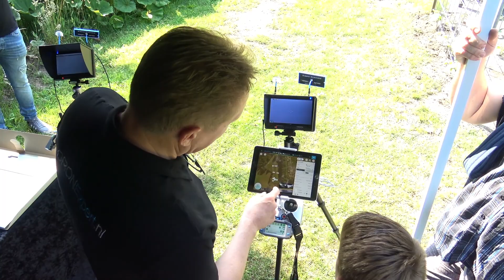En dan eindelijk vliegen met de drone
Wie staat voor dag en dauw op om weidevogels te redden? De Vogelwerkgroep Geesteren werft vandaag nieuwe vrijwilligers die willen leren vliegen met een drone. Bij Dronexpert Bentelo krijgen zij een opleiding.

Vloot
Volgend jaar wil de Vogelwerkgroep met 20 piloten en een vloot aan drones grutto's, kieviten, leeuweriken en wulpen redden. En als daar reekalfjes bij zitten is dat geen probleem. Ook deze lieve dieren halen we voorzichtig weg voor de maaimessen van de grasmachines. De boeren werken graag en volop met ons mee.

Museum
Een groot aantal belangstellenden liet zich vandaag over ons initiatief, Red de Grutto, inlichten bij museumboerderij De Wendezoele in Delden die 25 jaar bestaat.

Ruben ter Horst uit Delden vertelt over zijn positieve ervaringen met de drone.